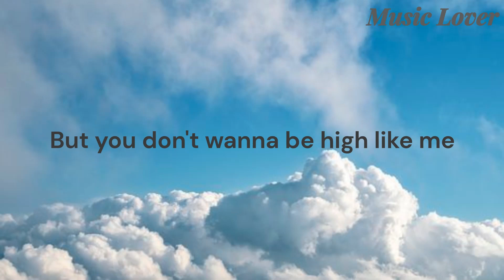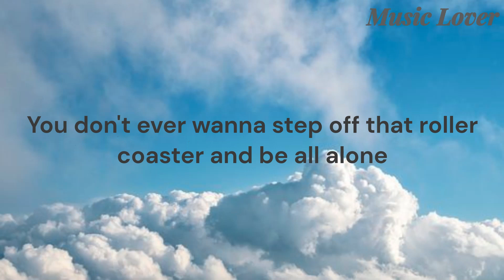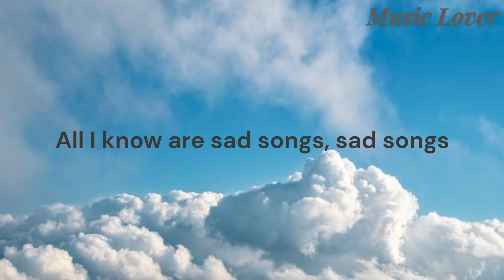Mike Posner - I Took a Pill in Ibiza ( Lyrics )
Lyrics :
I took a pill in Ibiza to show Avicii I was cool
And when I finally got sober, felt 10 years older
But fuck it, it was something to do
I'm living out in LA, I drive a sports car just to prove
I'm a real big baller 'cause I made a million dollars
And I spend it on girls and shoes

[Chorus]
But you don't wanna be high like me
Never really knowing why like me
You don't ever wanna step off that roller coaster
And be all alone
You don't wanna ride the bus like this
Never knowing who to trust like this
You don't wanna be stuck up on that stage singing
Stuck up on that stage singing
All I know are sad songs, sad songs
Darling, all I know are sad songs, sad songs

[Verse 2]
I'm just a singer who already blew his shot
I get along with old timers
'Cause my name's a reminder of a pop song people forgot
And I can't keep a girl, no
'Cause as soon as the sun comes up
I cut 'em all loose and work's my excuse
But the truth is I can't open up

[Chorus]
Now you don't wanna be high like me

Hey, Welcome to Music Lover , I always update popular cover songs on tik tok to make videos for you guys. Hope you guys enjoy listening to music with me. If you find it interesting, please give me some interaction as well as share it with friends and family to listen to it. Love you guys forever  ❤😍❤